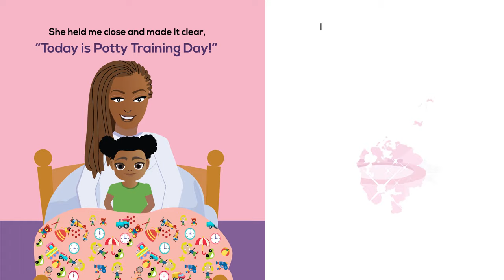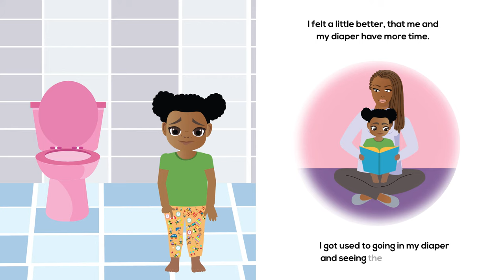Potty-Training Day™ Cartoon (Animation)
"Potty-Training Day," is a beautifully illustrated 32-page book aimed at children aged 0-4 years old. It incorporates fun rhymes, songs, and colorful pictures to not only simplify the potty-training journey but also make it an enjoyable experience for both parents and children.

Together ZiZi and Mommy explore the joys, challenges and frustrations when transitioning from being a baby into becoming a Big Girl. Potty Training is not a one-size-fits-all process, and everyone experiences it differently. Potty-Training Day™ celebrates that space in between where your little one is curious and ready and as a parent you are eager and scared for what a potty-trained baby really means.

Potty Seat